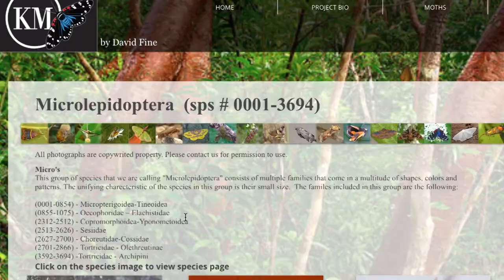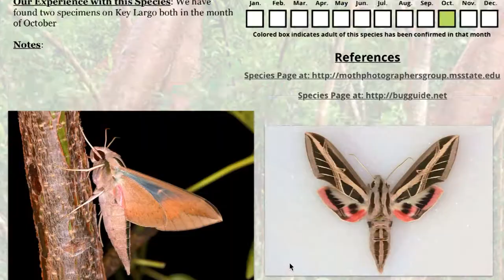Exploring The Butterflies And Moths Of South Florida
This video describes the heart of the Keys Moths YouTube channel. We have a passion for butterflies and moths and for the natural wonders that South Florida has to offer. We are inviting you to join us as we explore the beautiful and diverse world of insects and invite you to join us in our discoveries from our research project documenting the butterflies and moths of the Florida Keys.